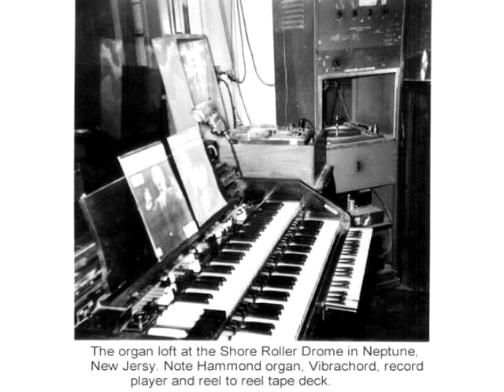Larrie Dee - Colonel Bogey March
The Colonel Bogey March (Mid-60s)  This was a 1964 Conn 645 Theater Organ with slightly detuned tibias to give a chorus or "whistling effect. Achieved by the tibia and and the flutes ranks a few cents apart. Also had a real amplified Glockenspeil.  This was a large rink and had about 6 Conn Leslies and four other Conn speakers hooked up for effect. Very impressive in a skating rink in the Twin City area of Minnesota. I loved playing this setup.
NOTE: All rights of this music and photos are owned and presented here to preserved history.